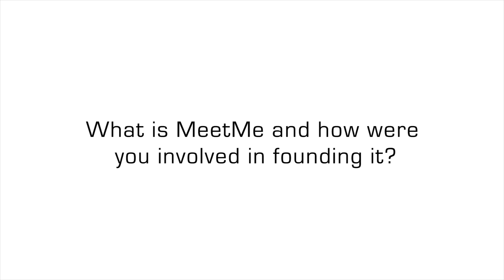Catherine Cook On Social Network ‘MeetMe’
Tech entrepreneur Catherine Cook cofounded the social network MeetMe with her brother Dave Cook back in high school and has grown the platform over the last decade

uInterview.com isn’t your typical celebrity news website. We believe strongly in the ability of video to empower people to tell their own stories — whether that’s a Hollywood celebrity or a person in the news. uInterview has some of the best access to newsmakers you’ll find anywhere. And they don’t hold back when they talk to us. Since we launched in 2008, uInterview has produced over 1000 exclusive video interviews and counting.